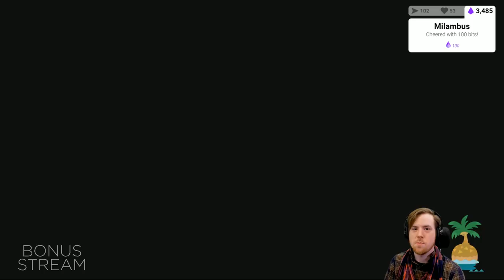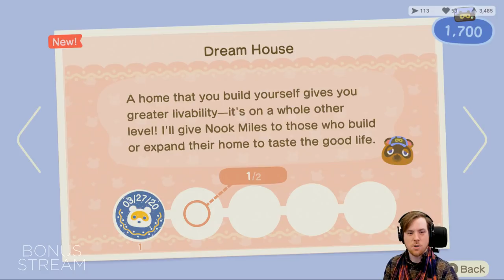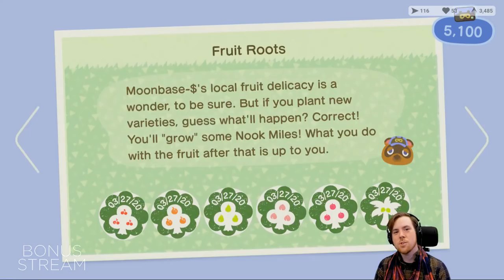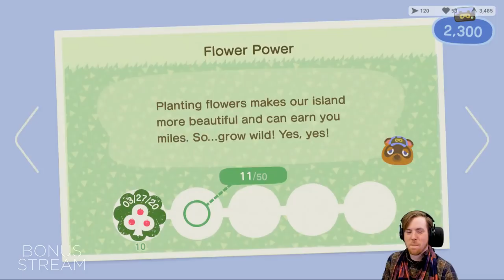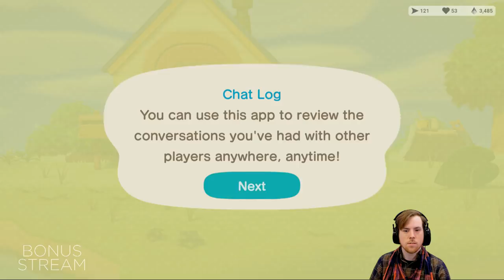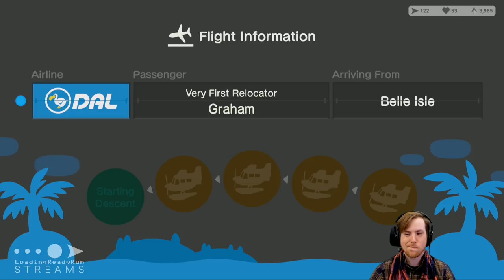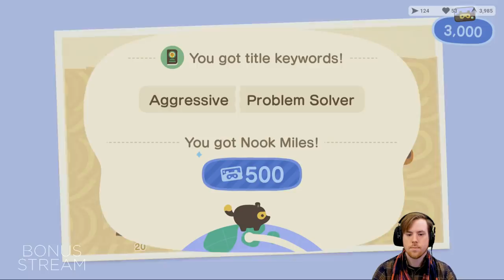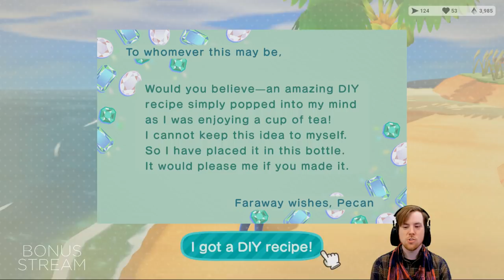Animal Crossing New Horizons Ep2 || Bonus Stream